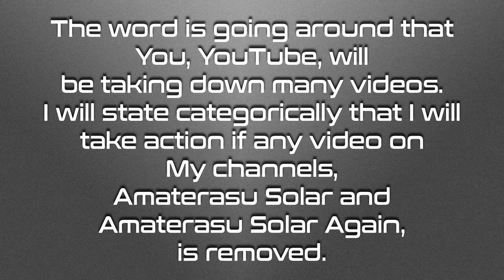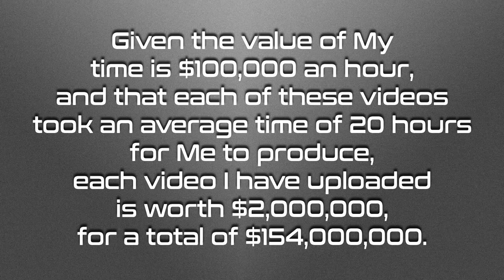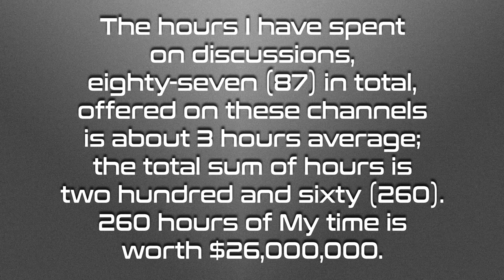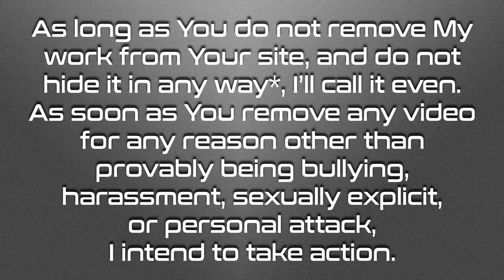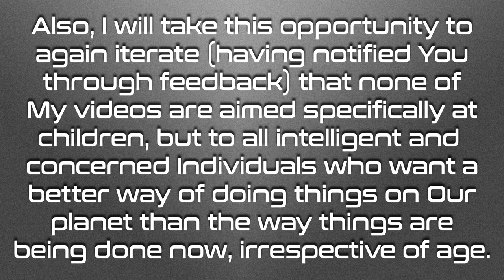YouTube: Notice of Intent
01  YouTube:  Notice of Intent

02  Notice to agent is notice to principal, notice to principal is notice to agent.

03  Definition of “agent”:  anyOne or anything employed by the principal; Human or artificial intelligence.

04  The word is going around that You, YouTube, will be taking down many videos.  I will state categorically that I will take action if any video on My channels, Amaterasu Solar and Amaterasu Solar Again, is removed.

05  I have spent many hours creating videos and being part of discussions posted on My channels.  I have seventy-seven (77) videos, including this one, that I have written, voiced, edited, and produced for the purpose of uploading to YouTube.

06  Given the value of My time is $100,000 an hour, and that each of these videos took an average time of 20 hours for Me to produce, each video I have uploaded is worth $2,000,000, for a total of $154,000,000.

07  The hours I have spent on discussions, eighty-seven (87) in total, offered on these channels is about 3 hours average; the total sum of hours is two hundred and sixty (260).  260 hours of My time is worth $26,000,000.

08  I have also spent time in mirroring videos I see as important, and that time is about five (5) hours total, at $100,000 an hour, for a total of $500,000.

09  Thus the value of My time spent on YouTube, building My channels, is $180,500,000.

10  As long as You do not remove My work from Your site, and do not hide it in any way*, I’ll call it even.  As soon as You remove any video for any reason other than provably being bullying, harassment, sexually explicit, or personal attack, I intend to take action.

11  *By “hide it in any way” the inclusion of removal, not offering it in searches, not recommending it to at least 10 viewers a day, or otherwise suppress My work (such as My comments), is meant.

12  If You do not comply with this Notice, I will tack on another $5,000,000 for any efforts I must make in pursuing this issue, bringing the total You will owe Me in the event You should make any move against My content at $185,500,000.

13  You are already in dishonor relative to My Notice of Liability, posted on YouTube on August 10, 2019, of $150,000, having never taken steps to rectify Your liability, so the full total I can claim is $185,650,000, should You ignore this notice too.

14  Also, I will take this opportunity to again iterate (having notified You through feedback) that none of My videos are aimed specifically at children, but to all intelligent and concerned Individuals who want a better way of doing things on Our planet than the way things are being done now, irrespective of age.

15  I thank You in advance for Your attention and compliance.

16  Love always!

17  Amaterasu Solar